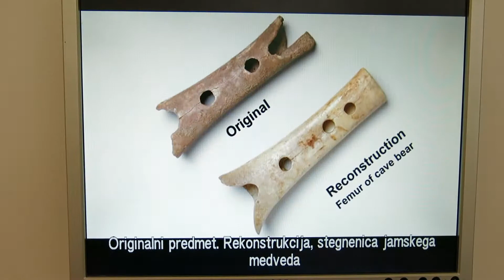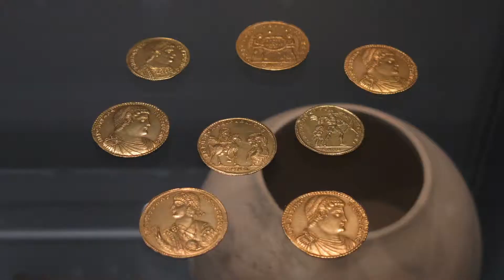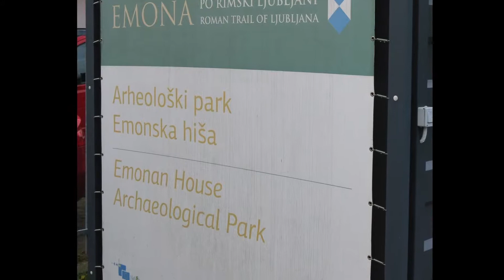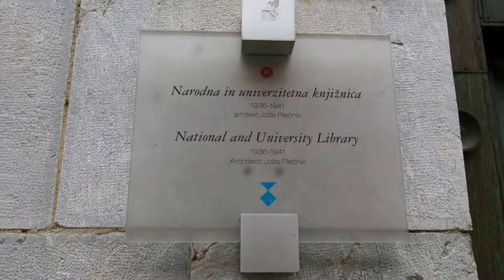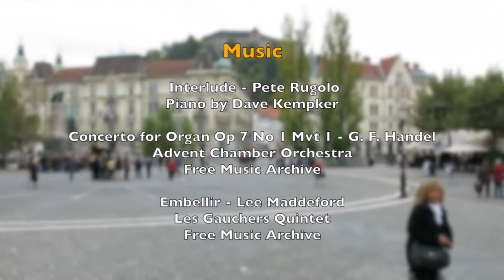Ljubljana, Slovenia Part 2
A trip to Ljubljana, Slovenia